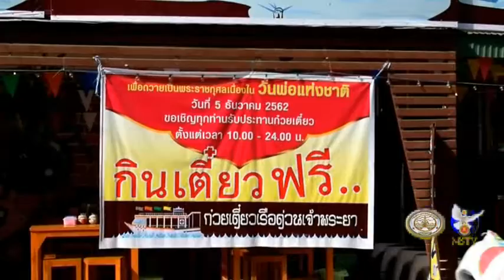05 12 62 ชมรมนักปั่นจักรยานแม่สอดและร้านก๋วยเตี๋ยวเรือด่วนเจ้าพระยา ทำดีเพื่อพ่อ แจกอาหารฟรี